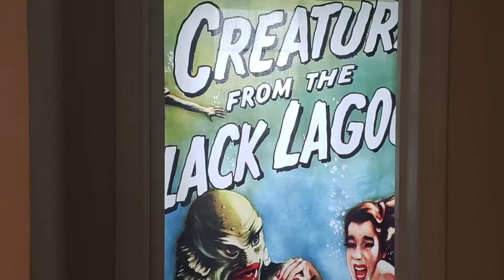Alex Doll for Miss Blobfest 2018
Writer/Sideshow Performer/Producer Alex Doll's submission video for Miss Blobfest 2018.

Video by Isaac Nejako
Camera: Sony a7rII and a6500